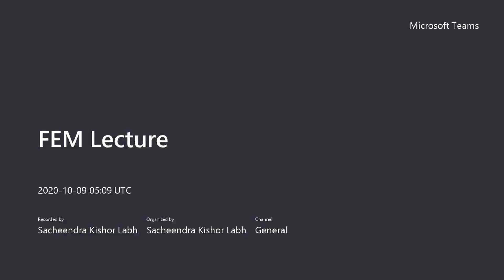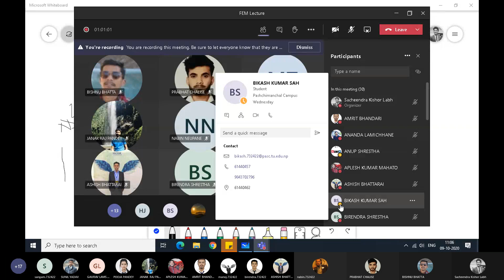Asoj 23 (2nd)